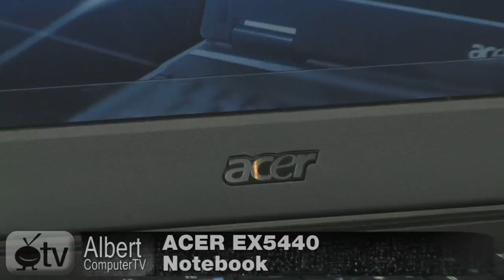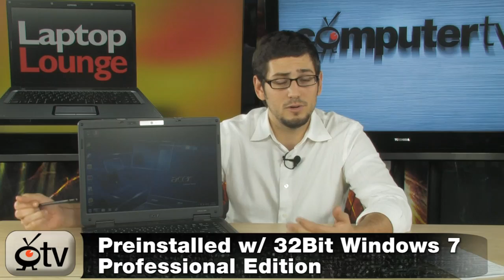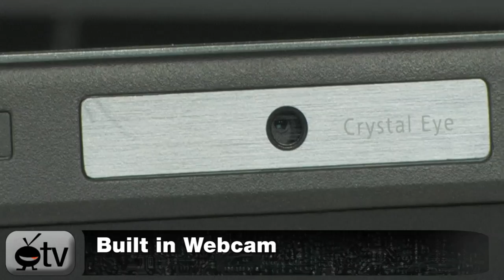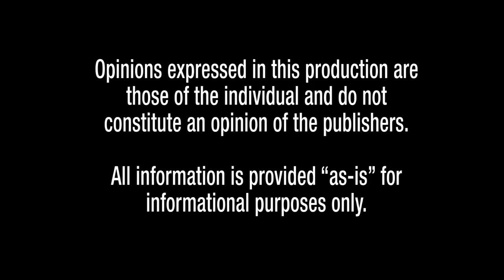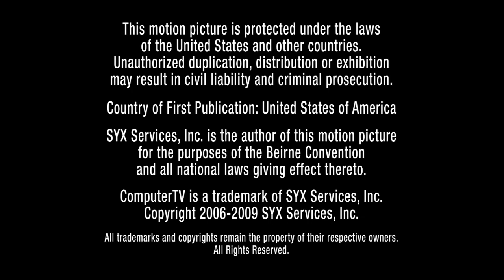Acer Extensa EX5430-6670 Notebook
The Acer Extensa EX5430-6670 Notebook PC is perfect for media, productivity and communication on the move and comes running Windows 7 Professional 32-bit operating system. The Acer Extensa EX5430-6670 Notebook PC is powered by an AMD Athlon X2 QL-62 2.0GHz Dual Core Processor and 3GB of DDR2 memory. The 15.4-inch diagonal WXGA widescreen display is capable of 1280 x 800 resolution augmented by an ATI Radeon HD 3200 Graphics solution with 256MB dedicated system memory and up to 1663MB shared system memory. Watch your favorite HD media and content on the Acer Extensa EX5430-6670 Notebook PC, or output to any HD-ready large format display via the onboard HDMI port. Store your software, data, documents and more on the 250GB hard drive and watch (or burn) your favorite DVDs with the Super-Multi Optical Drive. The Acer Extensa EX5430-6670 Notebook PC also has 802.11a/b/g/n integrated wireless, USB 2.0 and audio inputs, and even eSATA connectivity for your external peripherals. The Acer Extensa EX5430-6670 Notebook PC is an excellent notebook perfectly suited for your communication, work, or personal entertainment on the road.